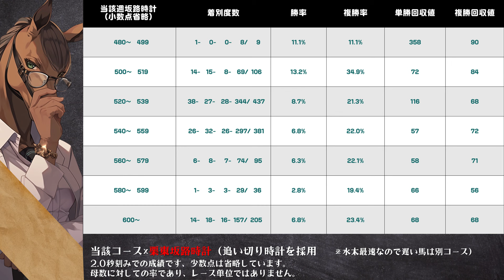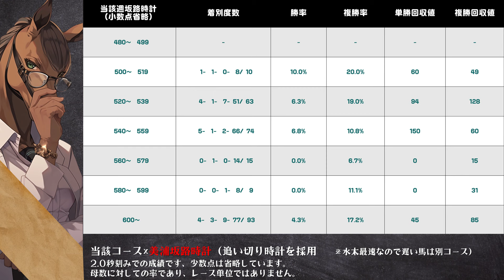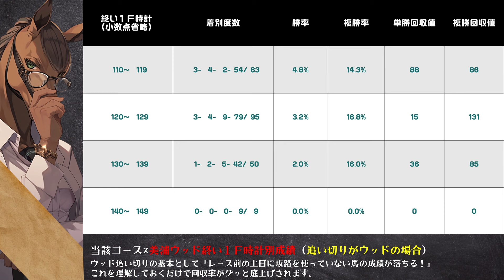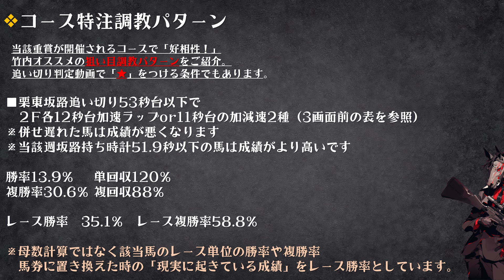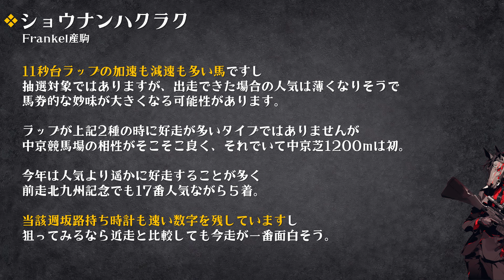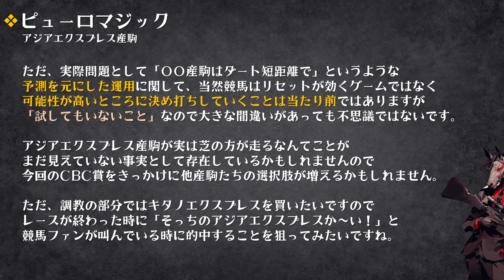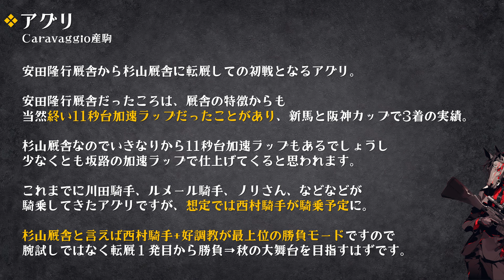【CBC賞2024 対策データ】転厩初戦から気になるアグリ・芝転向で大成功キタノエクスプレス｜昨年波乱の結果を本線で大的中した好相性のレース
2024年CBC賞の対策動画です。
クッション値と種牡馬・脚質、またこのコースの調教成績や狙い目を前半にご紹介。
そして注目馬をそれぞれご紹介させていただきます。
昨年は波乱の結果を絞って大的中してお祭り騒ぎになりました。
今年もその再現を狙いたいものですが...

■目次■
00:00 CBC賞
00:42 クッション値とコースと種牡馬
01:46 クッション値とコースと脚質
03:03 コースと坂路時計
04:26 コースと坂路ラップ
05:13 コースとウッド終い
05:59 コース特注調教
08:29 グランテスト
09:56 ショウナンハクラク
11:12 サンライズオネスト
13:03 キタノエクスプレス
15:22 気になる点も
17:52 ピューロマジック
19:47 リセットができないから
22:11 アグリ
24:02 例の件について
28:59 チャンネル登録

▼SNS▼